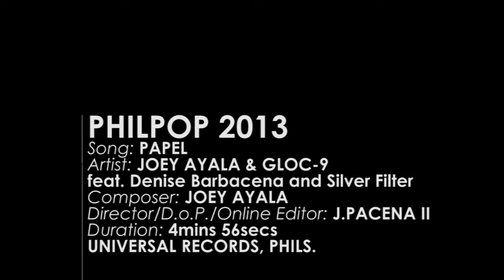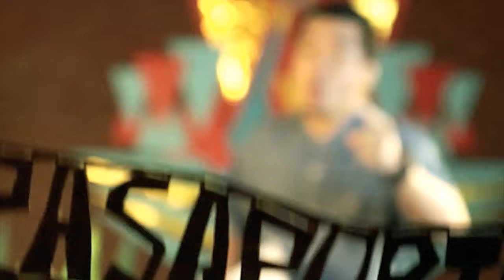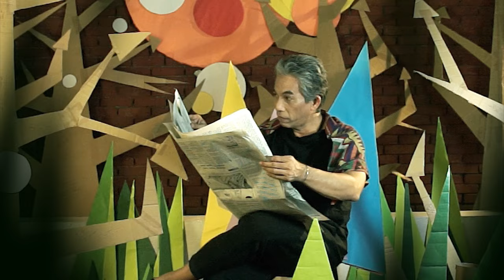Joey Ayala, Gloc-9 ft. Denise Barbacena & Silverfilter - Papel (Official Music Video) Philpop 2013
Joey Ayala, Gloc-9 ft. Denise Barbacena & Silverfilter performing 'Papel' from Philpop 2013.

To vote for PAPEL ( by: JOEY AYALA interpreted by: JOEY AYALA, GLOC-9 FEATURING DENISE BARBACENA AND SILVERFILTER):
Text P6 and SEND to 5656
Exclusive to Smart, Talk' N Text and Sun Cellular subscribers (1 Peso per text)

The finalists to the 2013 Philippine Popular Music Festival (PhilPop) debunks naysayers' claim that OPM is dead. In fact, the 12 entries highlight the versatility of the Filipino songwriter as the songs represent almost all genres, highlighted by a unique Pinoy touch.

Joey Ayala, Gloc-9 featuring Denise Barbacena and Silverfilter for "Papel" (written by Joey Ayala)

Joey Ayala's songs and performances are staples in songwriting competitions, but for Papel,the famed singer-songwriter collaborates with perhaps the country's most prolific rapper Gloc-9 and his protege Denise. To add a more exciting touch to the song, Silverfilter provides modern touches to the song.

1. Christian Bautista for "Araw, Ulap, Langit" (written by Marlon Barnuevo)
2. Jose and Wally for "Askal" (written by Ganny Brown)
3. Sam Concepcion, Tippy Dos Santos and Quest for "Dati" (written by Thyro Alfaro and Yumi Lacsamana)
4. Ney Dimaculangan for "Kung 'Di Man" (written by Johnoy Danao)
5. Sitti and Julianne Tarroja for "Pansamantagal" (Written by Jungee Marcelo)
6. Joey Ayala, Gloc-9 featuring Denise Barbacena and Silverfilter for "Papel" (written by Joey Ayala)
7. Kimpoy Feliciano for "Sana Pinatay Mo Na Lang Ako" (written by Myrus Apacible)
8. Karylle for "Sa'yo Na Lang Ako" (written by Lara Maigue)
9. Yael Yuzon of Sponge Cola for "Segundo" (Written by Paul Armesin)
10. Ace Libre of Never The Strangers for "Sometimes That Happens" (Written by Nino Regalado and Adrienne Sarmiento-Buenaventura)
11. Kean Cipriano of Callalily and Kleggy of Banda Ni Kleggy for "Space" (written by Raffy Calicdan)
12. Six Part Invention for "Time Machine" (written by Kennard Faraon)